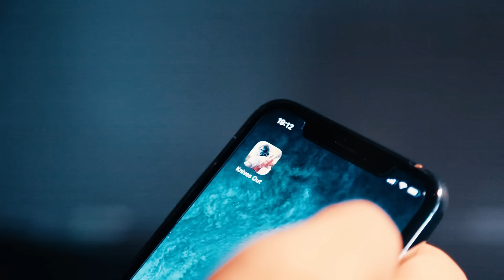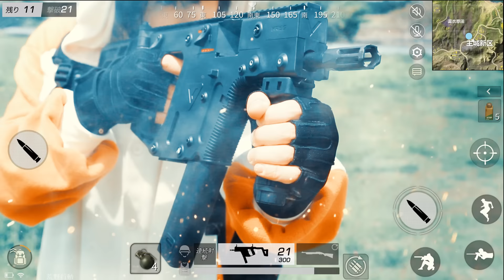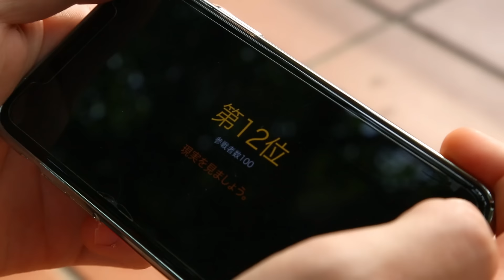【実写】荒野行動を本気で再現してみた！【RATE先生】Knives Out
リアル荒野行動 Knives Out In Real Life!